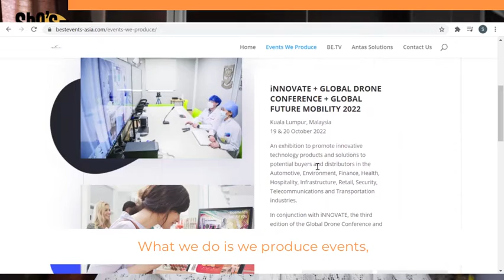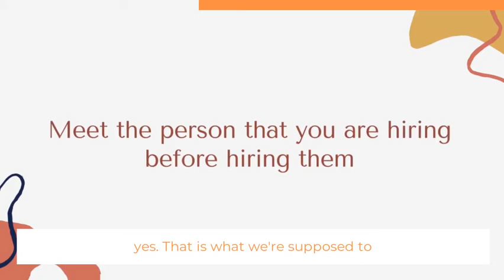Meet Them Before You Hire Them | Business Lessons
Hello hello! Welcome back!

I'm here with a *NEW* video relating to business life. This is the first video for a series of business related videos titled Lessons I Learned in Business.
I've been a business owner for 4 years and did a lot of mistakes and learned a lot of lessons. My hope is that my lessons can help you navigate your work life.